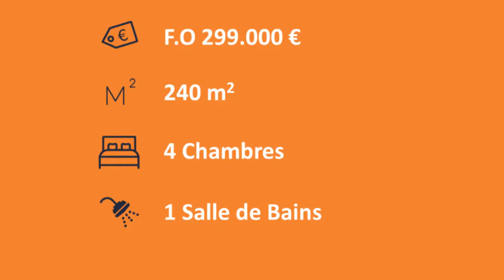Maison à vendre à Vinalmont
Bientôt en vente dans votre agence Aplus immo, charmante maison située au calme et offrant un spacieux terrain.
Plus d'infos sur demande.